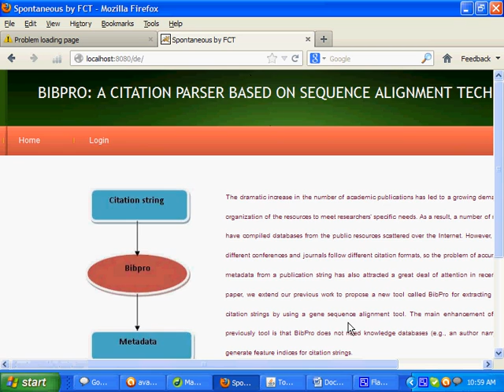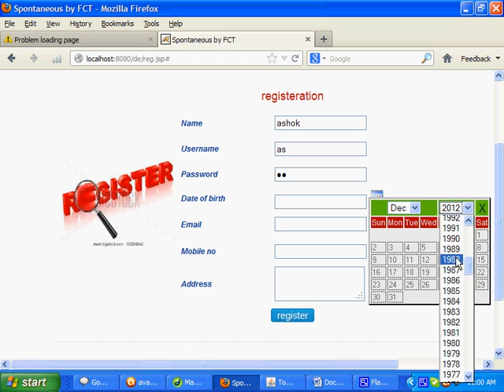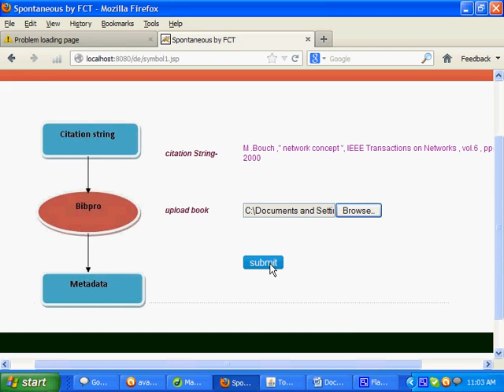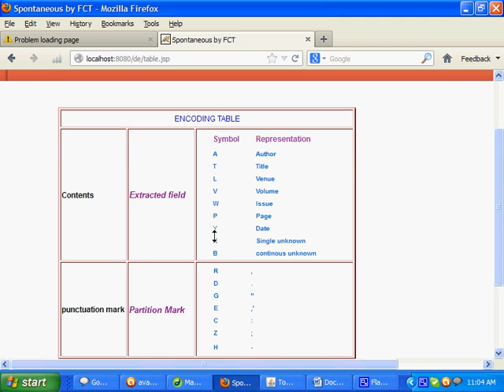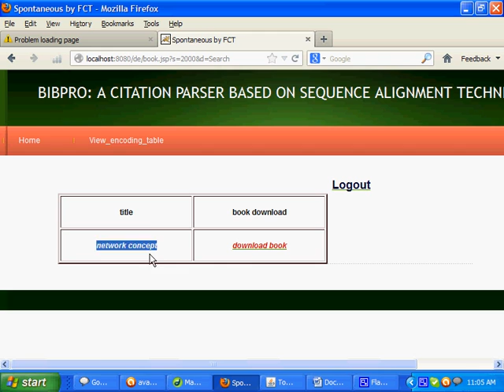BibPro: A Citation Parser Based on Sequence alignment techniques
P.Sivakumar MCA
Director